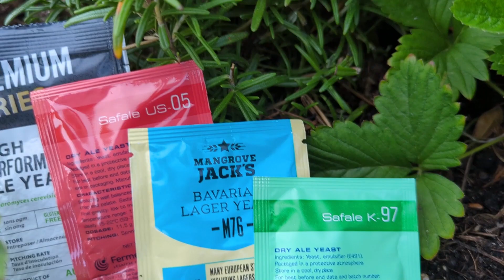Delbrücker Festbier - Havarie Braumanufaktur - Verkostungsvideo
Heute probiere ich das Delbrücker Festbier von der Havarie Braumanufaktur.